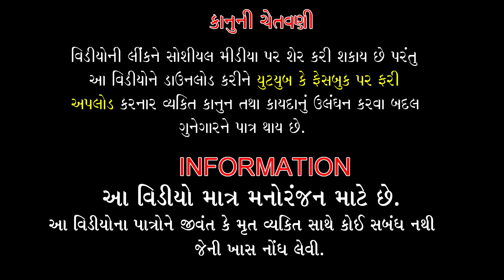Mungi chookari sathe Prema મુંગી છોકરી સાથે પ્રેમા love story Gujarati Short Film I Movie Connect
Title :- Mungi chookari sathe Prema મુંગી છોકરી સાથે પ્રેમા love story Gujarati Short Film I Movie Connect

: Artists :
Nivedita Mukhi
Sagar Parmar
Bharti Thakkar
Bhupat Sutariya

Makeup :- Sunita Patel
Writer :- Kishor Thakkar (Daksh)
D.O.P :- Hitesh Babariya
(Tasvir Studio Katargam)
Editing :- Hitesh Babariya
Producer :- Ame chhiye Gujarati
Director:- Hitesh Babariya
Label :- Movie Connect / Ame chhiye Gujarati
Copyright :- Movie Connect / Ame chhiye Gujarati